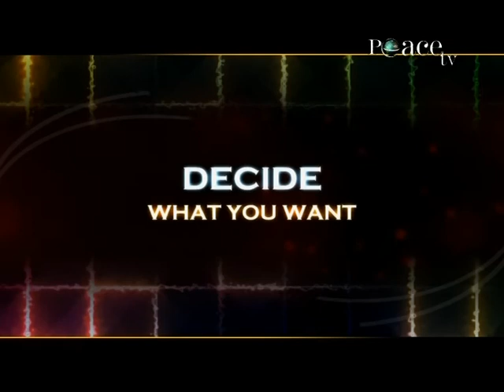Unity & Disunity, In The Light Of The Qur'an & Sunnah - Sh Yasir Qadhi